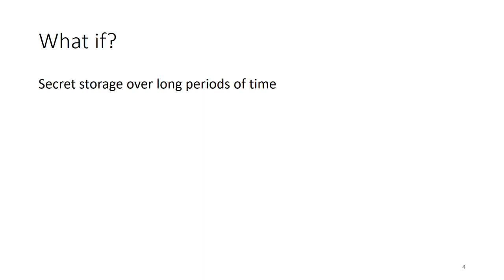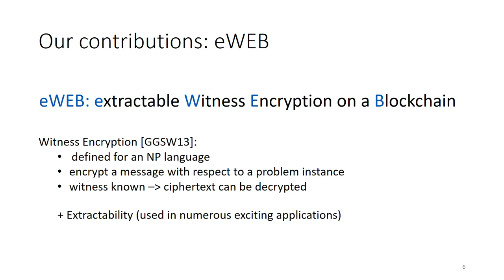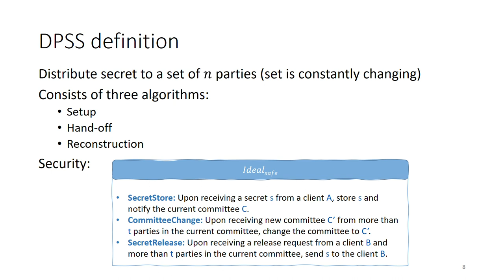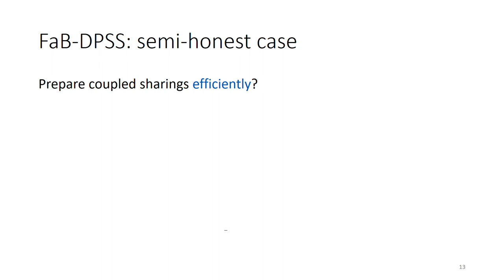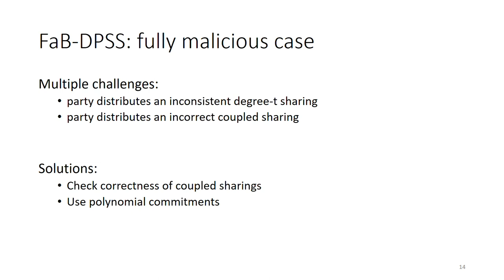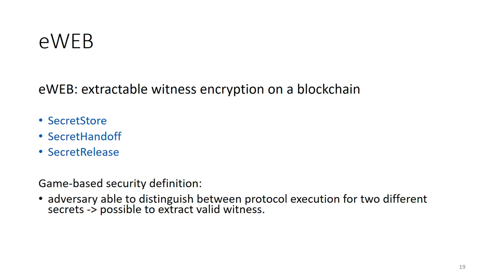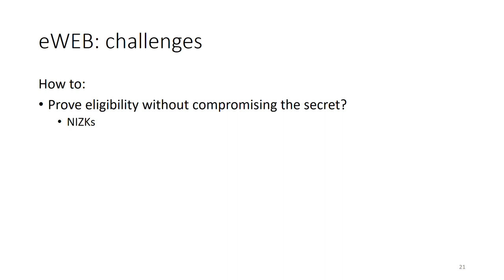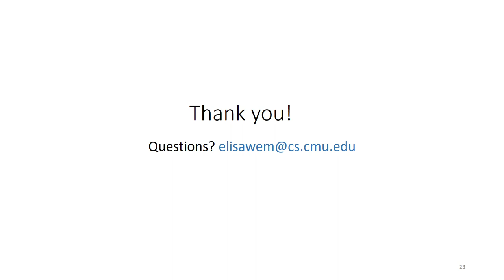Storing and Retrieving Secrets on a blockchain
Paper by Vipul Goyal, Abhiram Kothapalli, Elisaweta Masserova, Bryan Parno, Yifan Song presented at PKC 2022